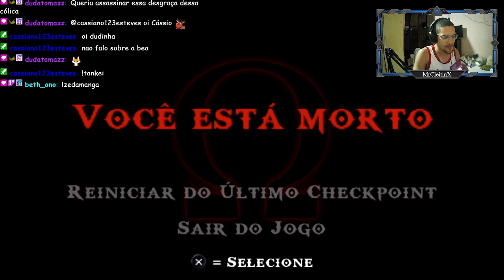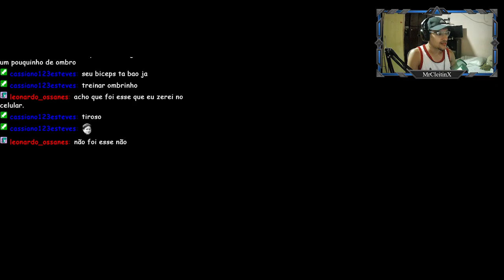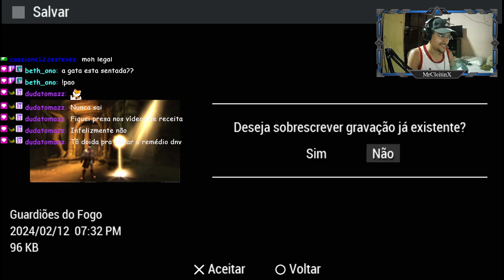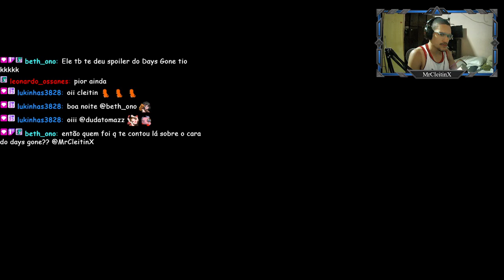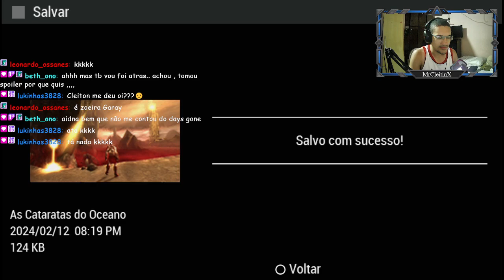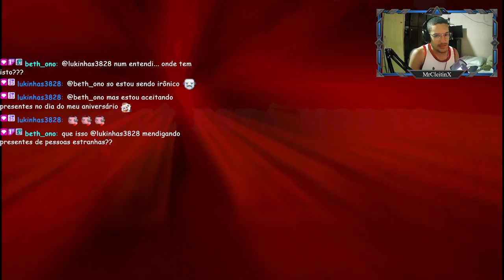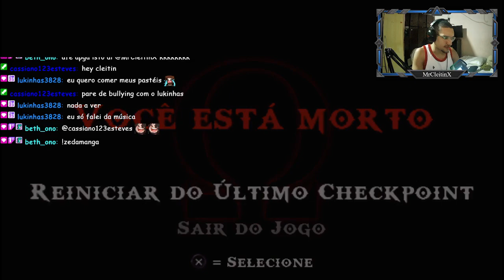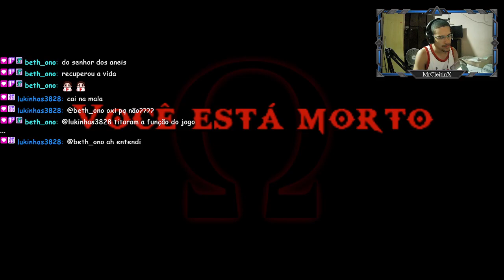Saga Mortal Do Carequinha Da Kobal | GOW Chains Of Olympus #2